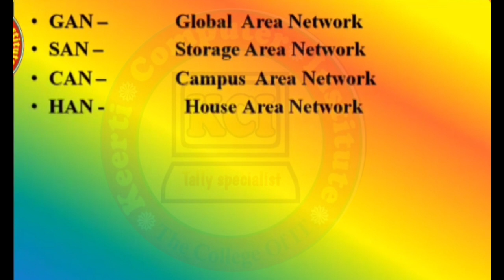Network Full Forms ll GAN SAN HAN etc ll Kci tally specialist ll